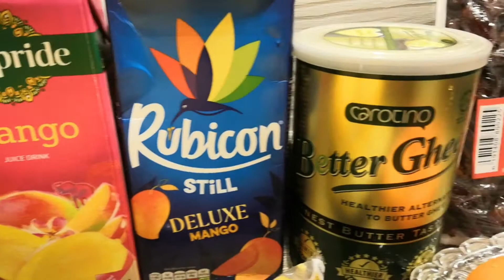RAMADAN WITH ME 2020 ~ ALHAMDULILAH ~ SILENT RAMADAN VLOG